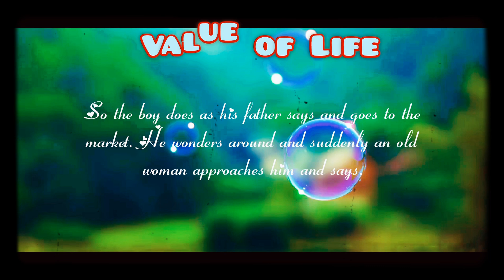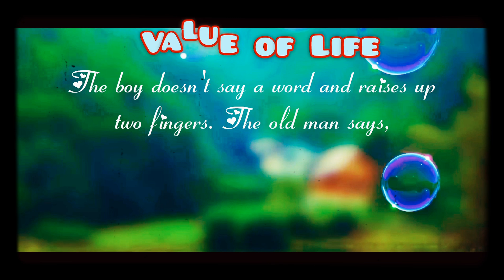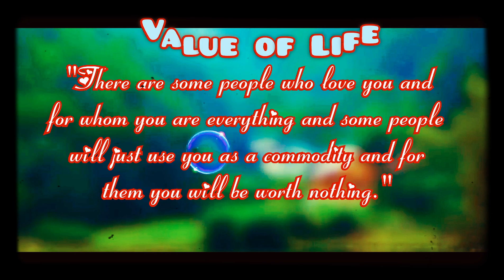What is the value of your life।।।A story reading।।।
Inspirational story

Motivational story

Story between father and son

Father teaches lesson son by example of precious stone